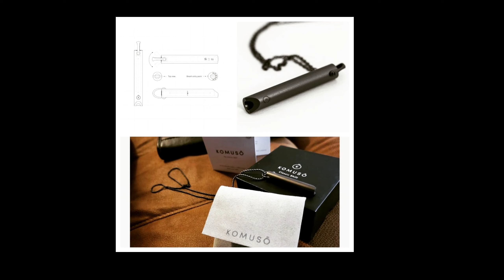Komuso Shift has changed my life!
Discuss the effects Komuso Shift has had on my life in just 7 days of having it. Forever changed!